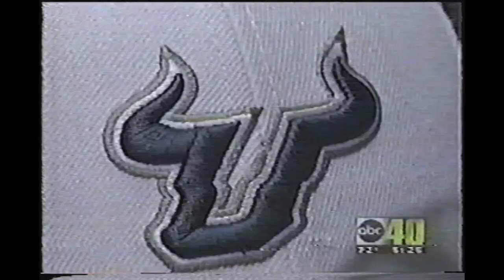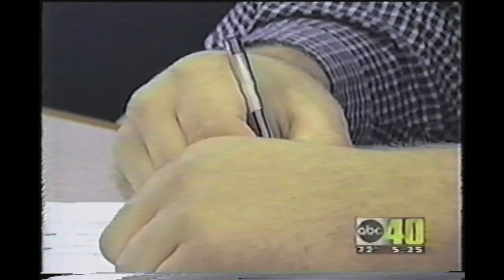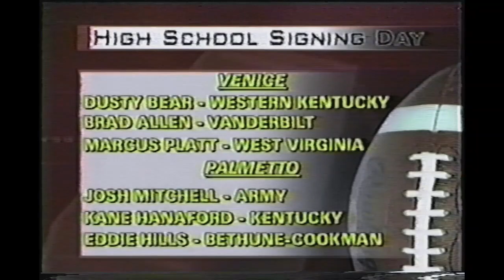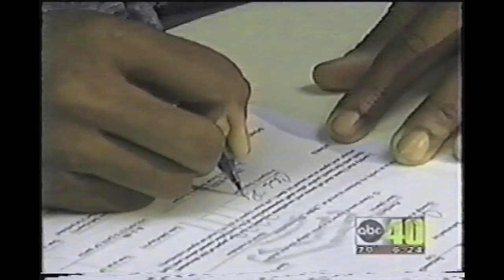Signing Day For Sarasota Area Football class of 04'